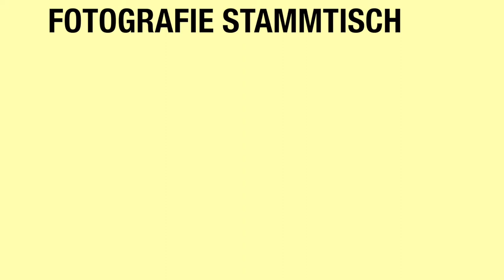Fotografie Stammtisch Podcast EP 28 | Computer Spezial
Episode 28 | Computer Spezial

Dual-Core? Quad-Core? 32 oder 16 GB RAM? eine extra Starke Grafikkarte? Braucht es das alles wirklich für einen guten Computer um mit Fotos flott arbeiten zu können? Wenn Ihr nicht sicher seit, was genau ihr wirklich benötigt, dann findet Ihr in dem neusten Podcast eure Antworten!

Inhalte der Show und Links

Computer Spezial: Welche Begriffe sollte man kennen?
Was bringt am meisten Leistung?
Wieviel Leistung ist genug respektive zu viel?
Wo kann man als Fotograf gutes Geld sparen?

Ausserdem: Wir gehen in eine 8 Wöchige Sommerpause und melden uns am 19.August wieder zurück. Bis dahin nehmt doch an unserer Herrausforderung teil! Der 1.1.1. Challange! Begebt euch an EINEN ORT, für EINE STUNDE und nehmt nur EINE KAMERA MIT EINER LINSE mit. Versucht Kreativ zu werden und postet eure Fotos mit dem fst1111 auf INstagram. Beim nächsten Podcast sprechen wir dann über unsere Erfahrungen mit der Challange und besprechen auch eure Bilder!

Sven's Ausrüstung

Kamera 1
Kamera 2
Kamera 3

Vlog Kamera
Vlog Mikrofon

Rucksack: f-stop Gear „Tilopa"
ICU: Pro M / Pro L
ND Filter für Drone
Audio Recorder

SD Speicherkarte
micro SD Speicherkarte
Externe SSD
USB Ladegerät für Nikon Akkus